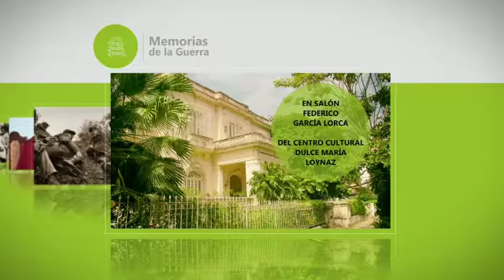Spot Memorias de la Guerra / Espacio de debate sobre temas históricos cubanos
Conducido por Yoel Cordoví, jueves 8 de diciembre a las 3:00pm
Tema: Diciembre 1958 los combates decisivos Lugar: Salón Federico García Lorca, @centroculturaldulcemarialo8199